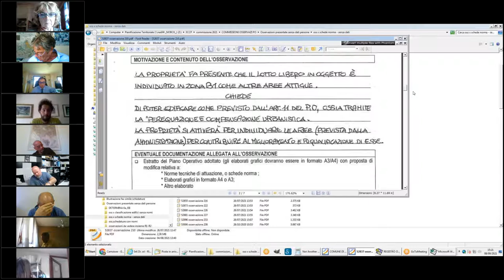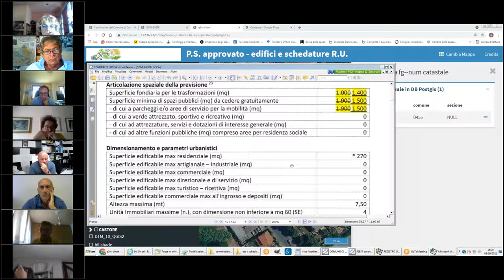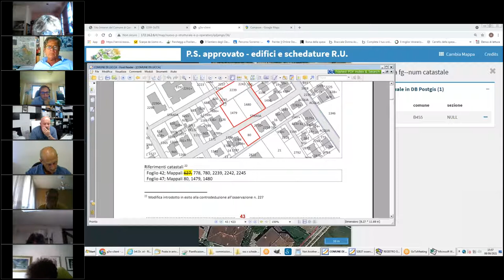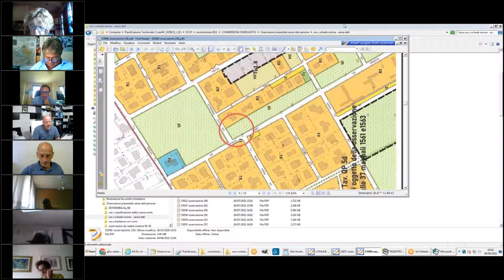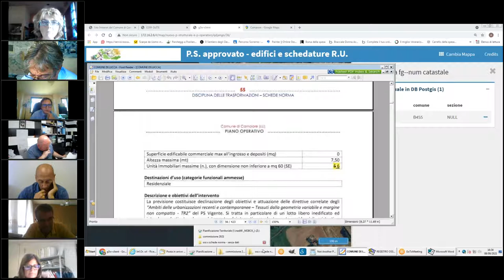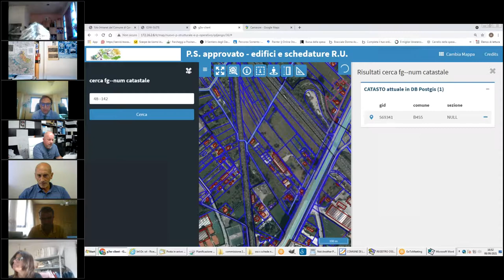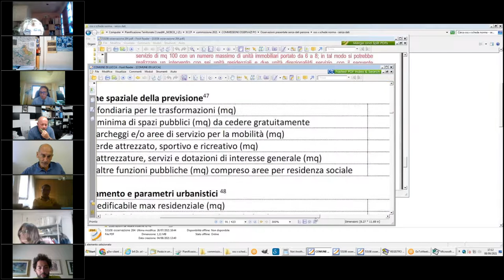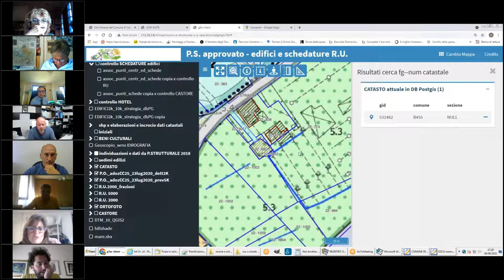3ª Commissione Consiliare del 8 Settembre 2021